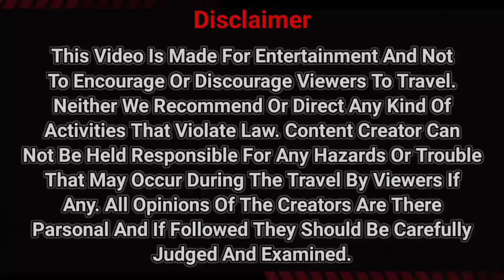Hidden place near jhargram west bengal / kolkata to jhargram